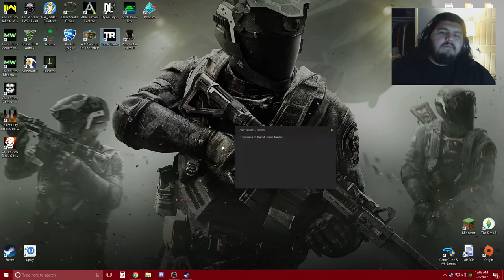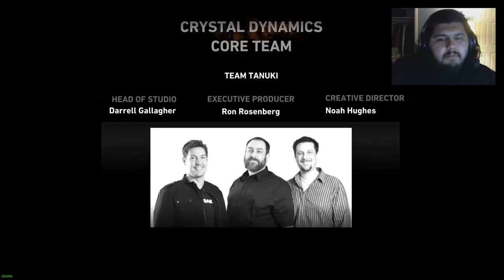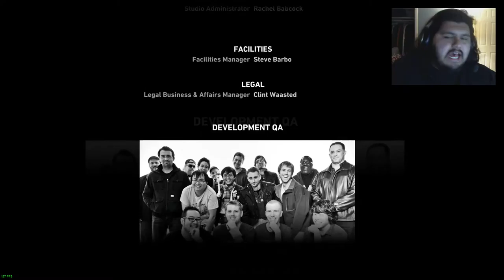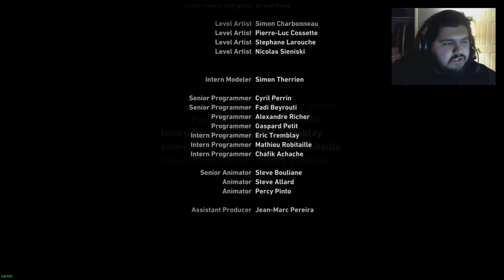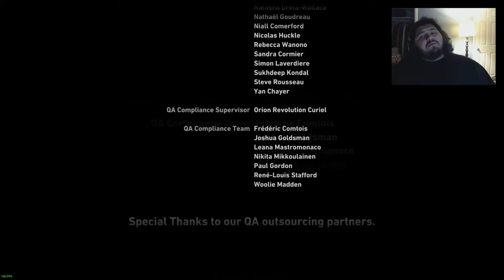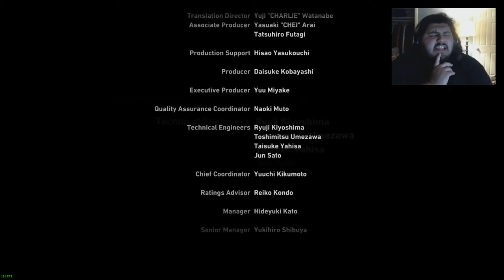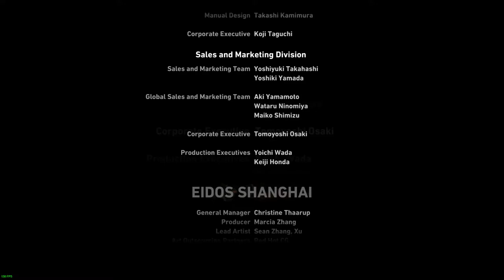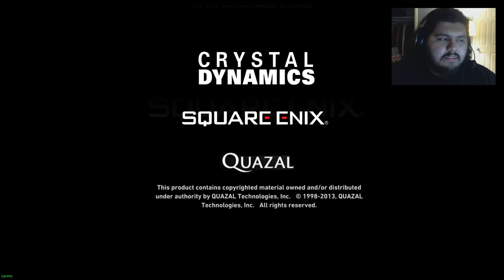Mausoleum Pilferer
I feel like playing some Tomb Raider on stream since I never finished the game!  I hope you all enjoy the stream! :)

Your still here?